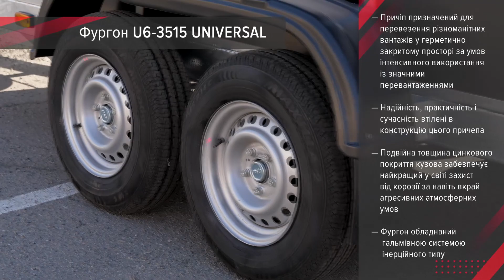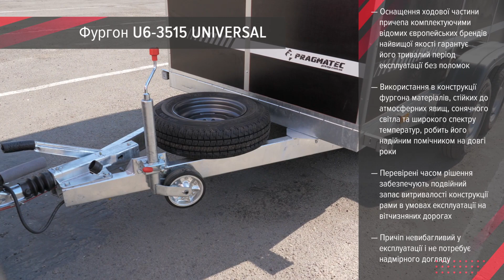Фургон ПРАГМАТЕК U6-3515 UNIVERSAL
Фургон індивідуального виробництва ПРАГМАТЕК U6-3515 UNIVERSAL.
Причіп призначений для перевезення різноманітних вантажів у герметично закритому просторі за умов інтенсивного використання із значними перевантаженнями.
Надійність, практичність і сучасність втілені в конструкції цього причепа.
Подвійна товщина цинкового покриття кузова забезпечує найкращий у світі захист від корозії за навіть вкрай агресивних атмосферних умов.
Фургон обладнаний гальмівною системою інерційного типу.
Оснащення ходової частини причепа комплектуючими відомих європейських брендів найвищої якості гарантує його тривалий період експлуатації без поломок.
Використання в конструкції фургона матеріалів, стійких до атмосферних явищ, сонячного світла та широкого спектру температур, робить його надійним помічником на довгі роки.
Перевірені часом рішення забезпечують подвійний запас витривалості конструкції рами в умовах експлуатації на вітчизняних дорогах.
Причіп невибагливий у експлуатації і не потребує надмірного догляду.

Характеристики:
Оцинкований метал забезпечує найкращі у світі антикорозійні якості протягом всього часу експлуатації причепа.
Зварна посилена рама сприяє підвищеній стійкості до перенавантажень.
Посилені диски німецького виробництва і вантажні шини типу С європейських брендів дозволяють експлуатувати причіп довгий період часу.
Застосовано підвіску торсіонного типу, яка забезпечує відмінні ходові якості та абсолютно не потребує обслуговування.
Використання V-подібного дишла, виготовленого на обладнанні ПРАГМАТЕК, із вставками посилення підвищує опір до знакозмінних деформацій і дає можливість закріпити на ньому опорне колесо змінної висоти та повноцінне запасне колесо.
Пластикові крила тандем та бризковики бережуть причіп від дорожніх бруду та пилу.
Бакелітова вологостійка фанера дозволяють досягти герметичності фургону.
Габаритні розміри самого фургону складають 350 см в довжину, 155 см в ширину і 190 см у висоту.
Повна маса фургону 2500 кг.
Підлога виконана із матеріалу, який запобігає ковзанню.
Задні подвійні двері оснащені якісним ущільнювачем, закріплені оцинкованою фурнітурою та обладнані штанговими запірними пристроями з можливістю їх замкнення.
Встановлене на дишлі опорне колесо, регульованого по висоті,
надає можливість здійснення легкого зачепа причепа до тягача.
Задні опорні стійки змінної висоти дозволяють здійснювати звантаження-розвантаження робочого об'єму без зачепа до автомобіля.
Якісна європейська світлодіодна світлотехніка є гарантією її
довговічності та безвідмовності З'єднання "Байонет" забезпечує швидку та безпомилкову заміну ліхтаря.
Надійна електрочастина є запорукою безпеки руху за будь-яких погодних умов.

З придбанням такого причепа ви отримуєте унікальну можливість отримувати потрібний вантаж у найвіддаленіших куточках світу без впливу на нього найагресивніших зовнішніх чинників!